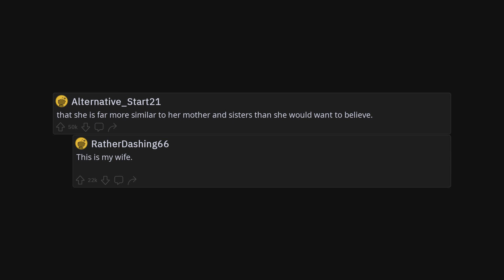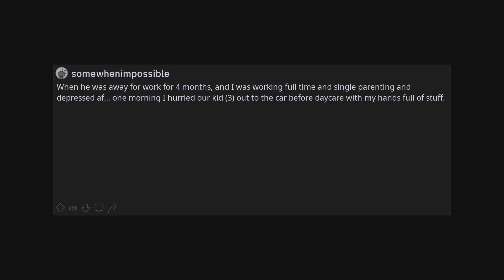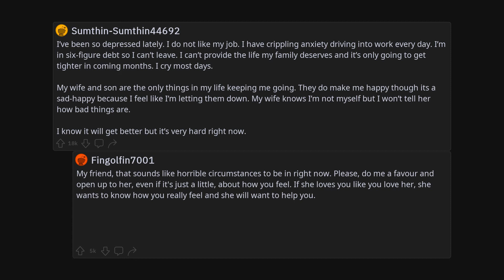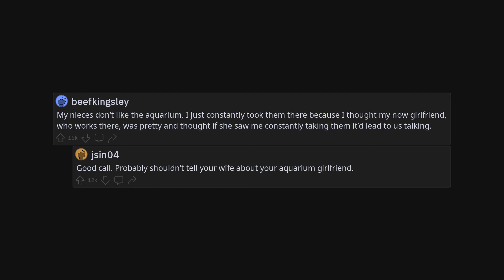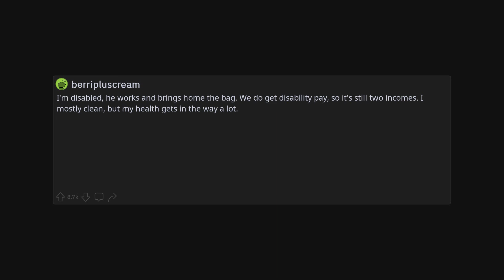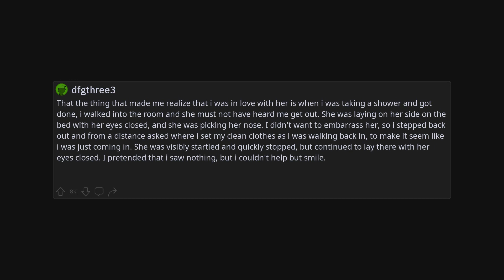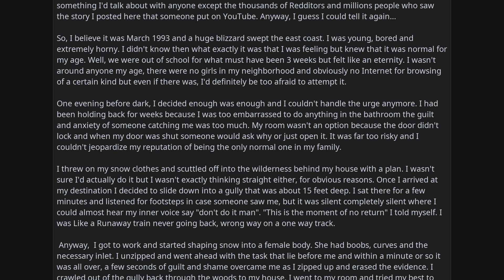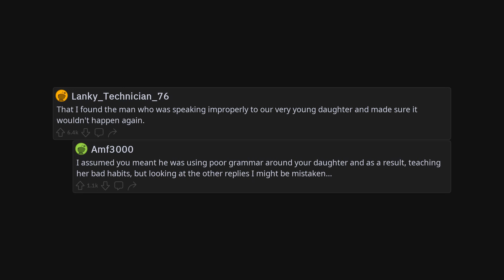What's a secret you'll never tell your partner? | AskReddit | Pt2 | Stories of Reddit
In todays video a reddit user asked reddit "What's a secret you'll never tell your partner but are willing to tell strangers on Reddit?".